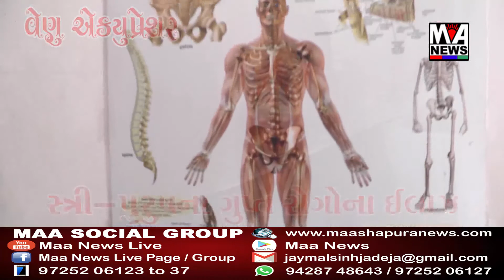કચ્છમાં ડેન્ગ્યુના ભરડામાં 700 થી વધુ દર્દીઓ સિવિલ સર્જન ખુદ ડેન્ગ્યુના ઝપટે.